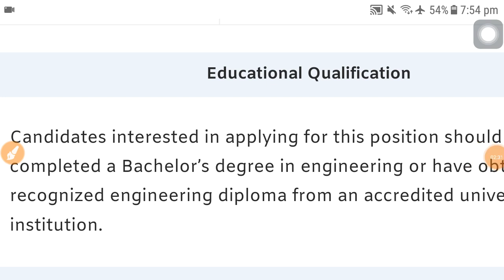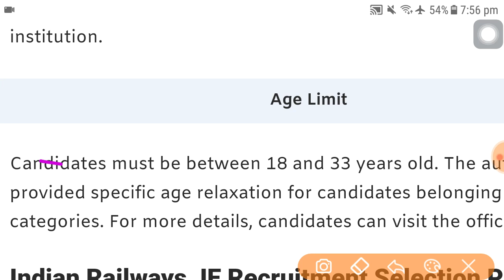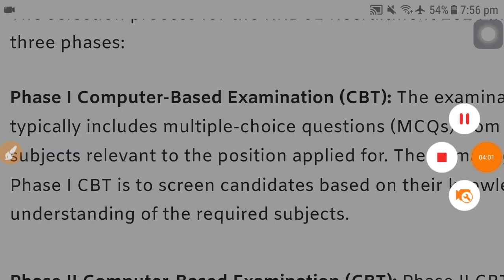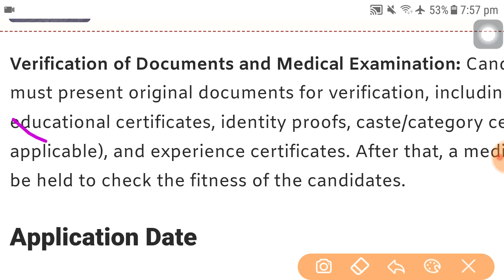RRB JE Recruitment 2024, latest job vacancy, rrb job vacancy, alp, tc post